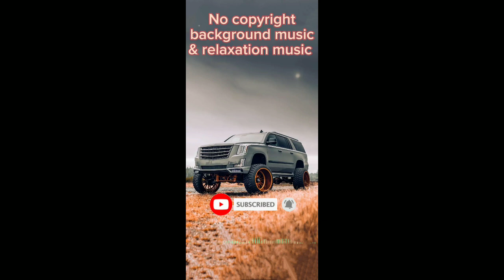this video is about background music and relaxation music ❤️📸📷🎶🎵🎼...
Hi,my name is Zarshad ,from pakistan. I am a music lover.I find happiness, inspiration and Passion from music ❤️.
Therefore , I would love to share variety of music in this YouTube channel . They are no copyright background music ,you are free 🆓
to use them in your vlog & presentation .

Thank you so much for listening and give feedback.I feel delighted with all your warm support ,you inspires me to share more fantastic music . Hope that the music I shared make your day more wonderful ❤️!

Your life is getting better and better in every day and every Way !
This is my kind wishes to you :)

Don't forget to leave comment on the music you like to listen!